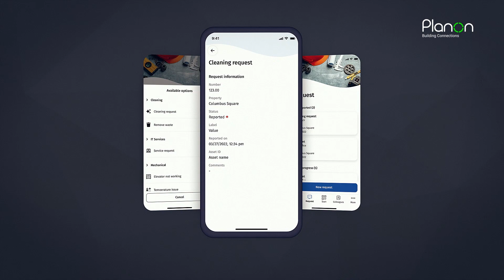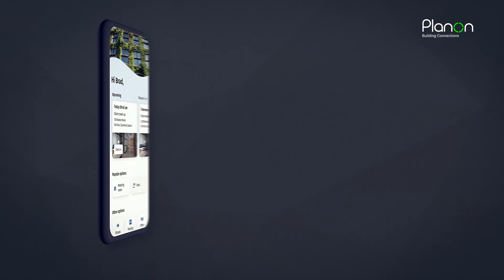(US English) Video - Planon Workplace App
Would you like to learn more? Try our new mobile app for free